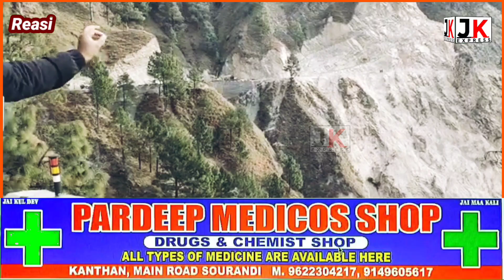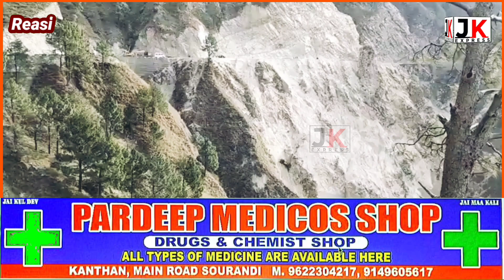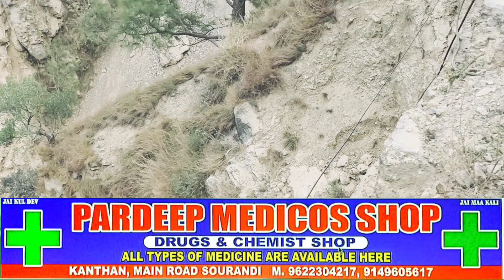Salal Pakka Danga के खाई में गिरी JCB Machine, Police & SDRF टिम पहुंची मौके पर।